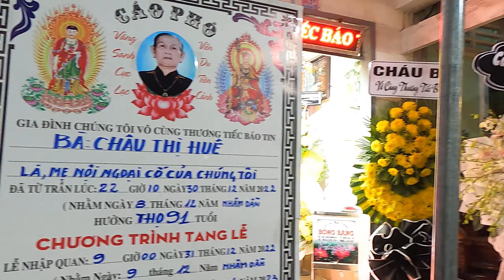Đám Tang Cô Bảy Rạch Giá Kiên Giang